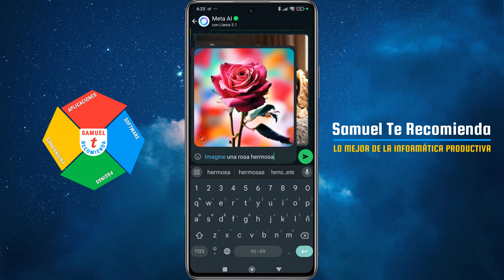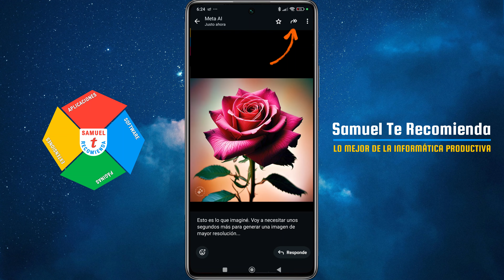⭐Cómo Crear Imágenes Asombrosas con Meta AI en WhatsApp en Segundos ❤️Genera imágenes Gratis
cómo crear imágenes asombrosas con Meta AI en WhatsApp en cuestión de segundos y de forma totalmente gratuita. En este video, te mostraré un método sencillo para generar arte digital que sorprenderá a tus amigos. Solo necesitas hacer clic en el ícono violeta y escribir lo que imaginas, como "una rosa hermosa". Con este truco genial, usa el comando "imágenes" seguido de tus indicaciones, y observa cómo Meta AI comienza a crear en tiempo real. Una vez lista, comparte fácilmente tus creaciones desde WhatsApp. ¡Déjame tus comentarios sobre lo que te parece esta magia digital!

🟢 TODO PREMIUM MAS BARATO
Netflix, Disney, Spotify, ChatGPT 4 Plus, Canva y Office